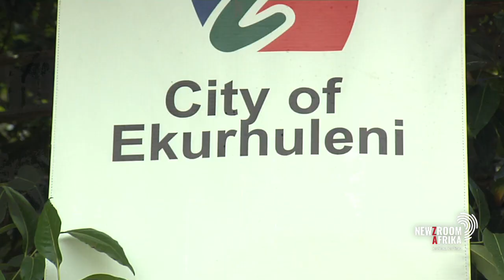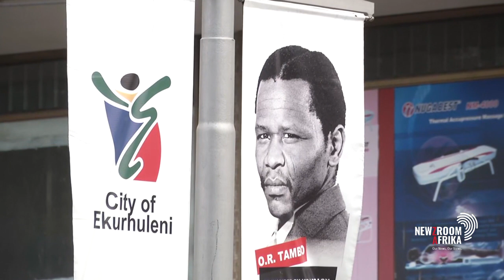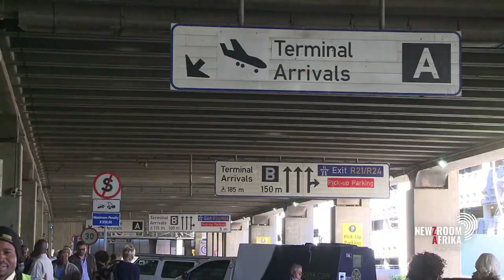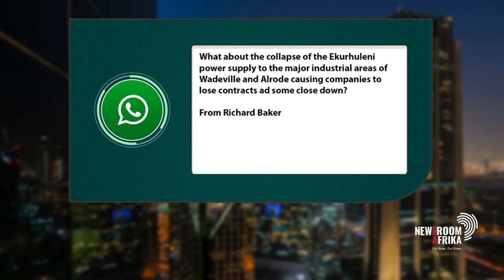Ekurhuleni Executive Mayor Mzwandile Masina delivered his last state of the city address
Ekurhuleni Executive Mayor Mzwandile Masina delivered his last state of the city address for his term as the city's mayor on Wednesday. He highlighted the achievements made under his administration, and commended the ANC-led coalition as the best for the people of this country, and for Gauteng.
So today he joins me in the studio as we unpack the State of Ekurhuleni.